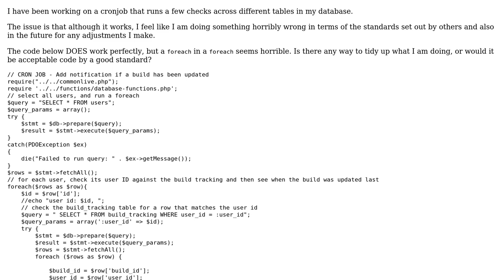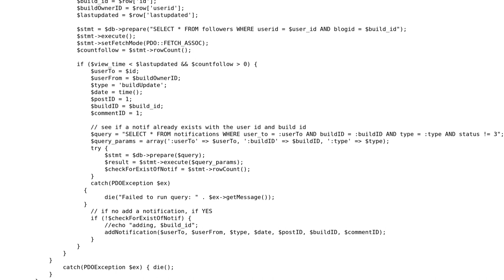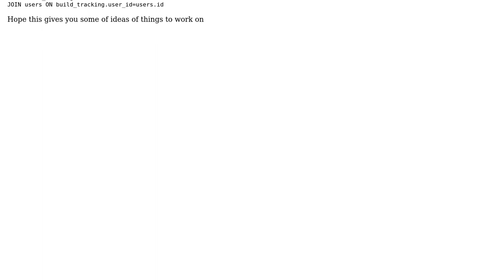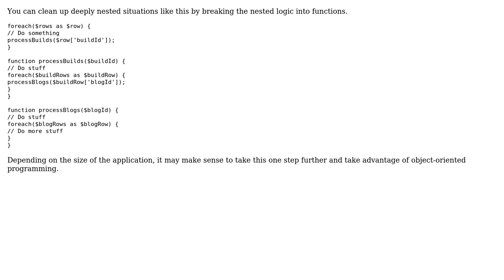Code Review: Cron job that runs a few checks across different tables in database (2 Solutions!!)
Code Review: Cron job that runs a few checks across different tables in database

With thanks & praise to God, and with thanks to the many people who have made this project possible! | Content (except music & images) licensed under CC BY-SA | Music | Images & others | With thanks to user Malachi user Lovelock user bumperbox user bitsoflogic and the Stack Exchange Network Trademarks are property of their respective owners. You are responsible for your own actions.